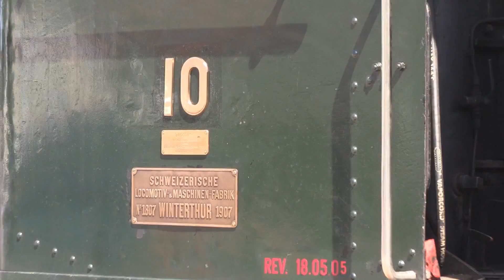Swiss Steam Train: Historische Dampflokomotive DVZO Bauma ZH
Preparation for a hard days work. Historic steam train in Bauma. Steam locomotives built 1907 by SLM (Swiss locomotive & machine factory)